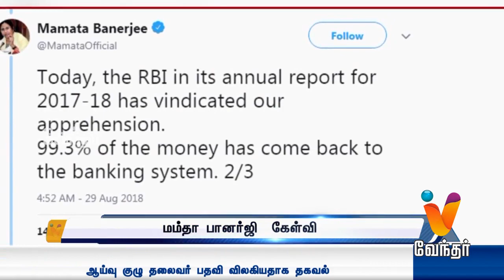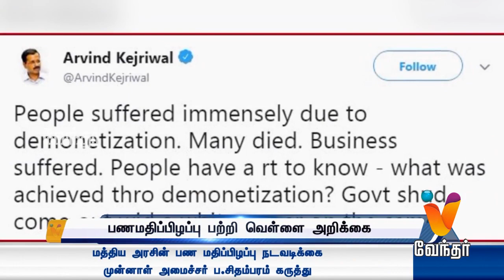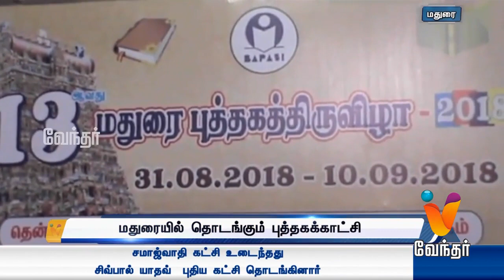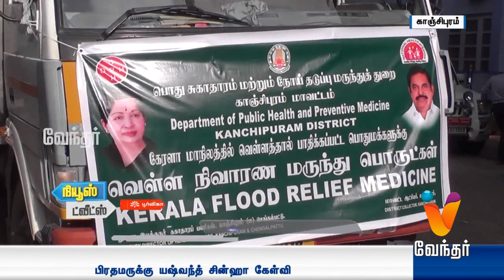News Morning 7.00 am (30/08/2018)